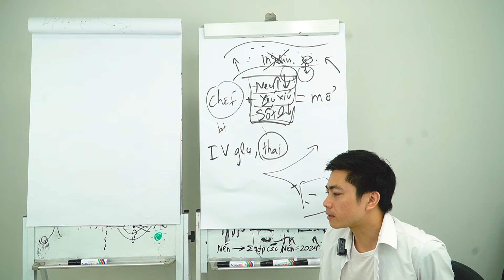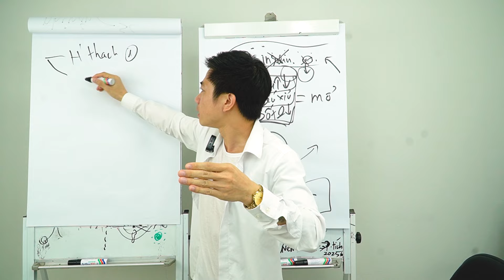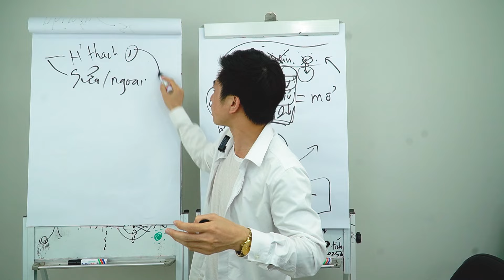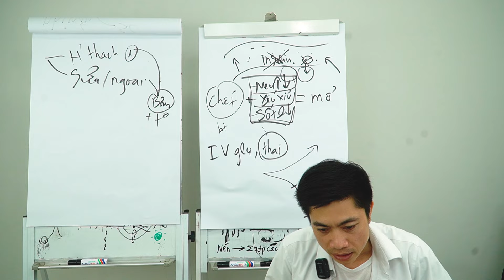HAI CHỈ ĐIỂM ĐÁNG GIÁ TRONG VIỆC CHĂM CON NON KHÔNG BÚ ĐƯỢC SỮA MẸ | EDUVET